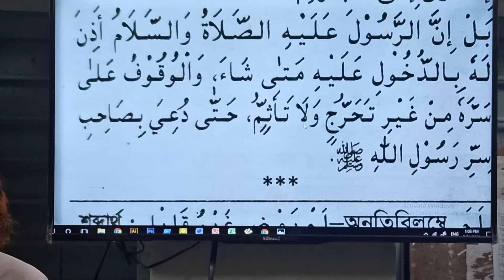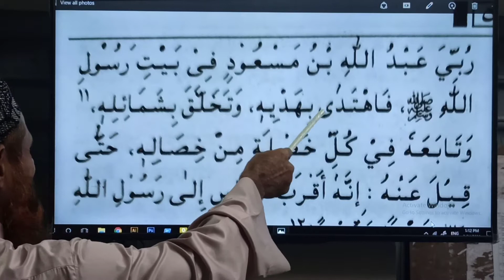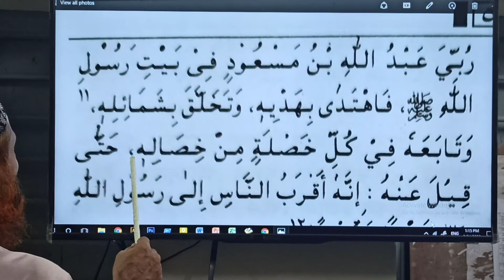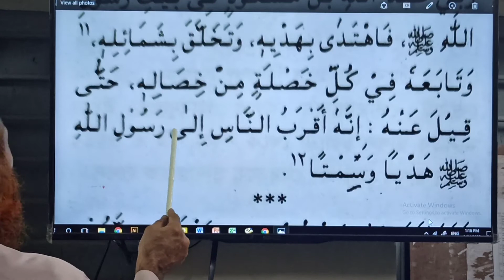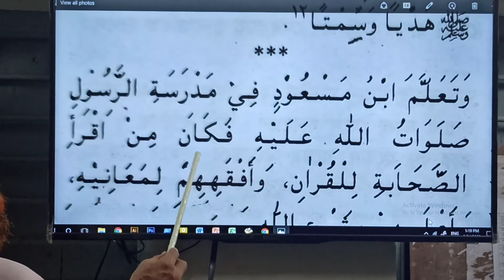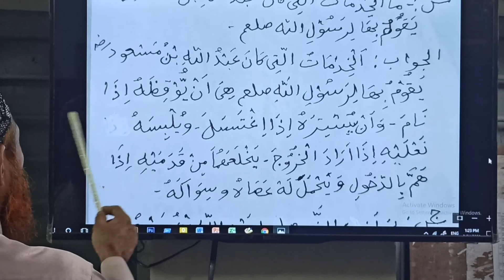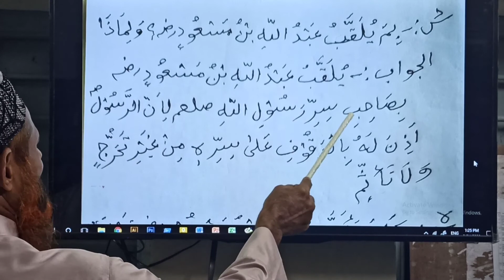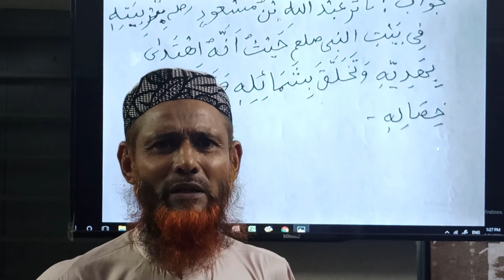আরবি সাহিত্য - ১ম ক্লাস /পাঠ -২ ফাজিল ২য় বর্ষ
আরবি সাহিত্য ফাজিল ২য় বর্ষ ১- ২